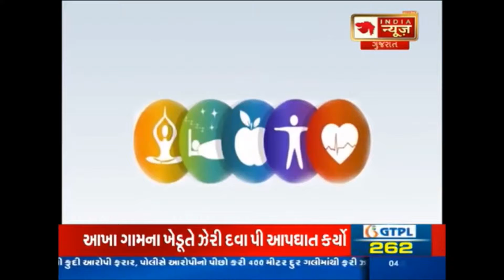Dr Chirag on India news RSSDI 2018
Live Healthy with Diabetes , Listen to what some of the best Endocrinologist have to say about Diabetes & its Management . Log on to Facebook page Diabetes Par Charcha